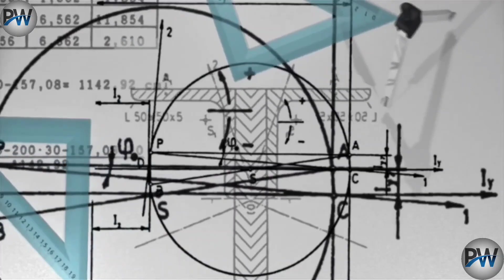पढ़ाई में मन नहीं लगता तो ये सुनें Hardest Study Motivational Video in Hindi | Exam Motivation 2023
Most Emotional Study Motivational Video which will force you to study harder. Stop wasting time and get yourself out of your laziness! It's only the books which give a man the way to live his life successfully! Watch this video till last to inspire yourself to study faster, smarter and better at home! How to study smarter and effectively? Watch the video till end get the power!

► Most Emotional Study Motivational

►Stop wasting time and get out of all

your bad habits!

►So watch this video till end so that you can understand the purpose of your study.

This study motivational video in Hindi is helpful for all those who are studying in schools / colleges or are preparing for competitive exams. This video is mainly for motivational purpose. Jai hind,

Vande Mataram!

O Motivational Words in video are mine, But always Double-Check Facts & your Decisions. JeetFix is not responsible for

any error/negative outcome.

Being a YouTube's Content Creator & Hardworking Disciplined YouTuber, I fully understand and respect YouTube Guidelines & other's Intellectual Properties/Copyrights.